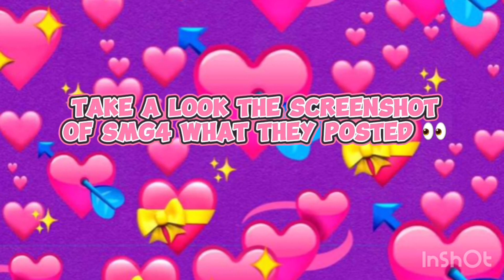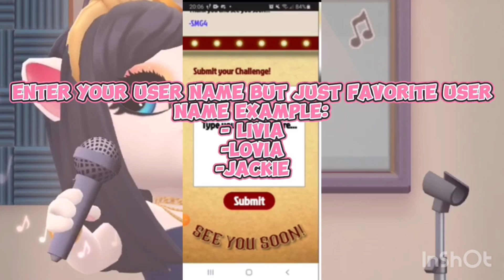New theory explained WOTFI 2024: the carnival